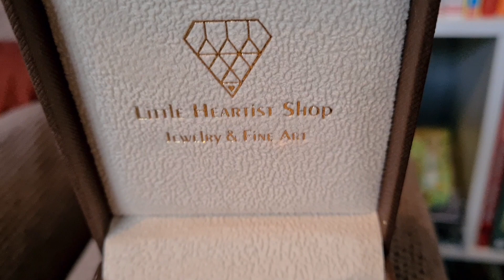WHERE TO BUY LEGIT & TRUSTED ONLINE JEWELRY SHOP IN THE PHILIPPINES||PINAYsaUK